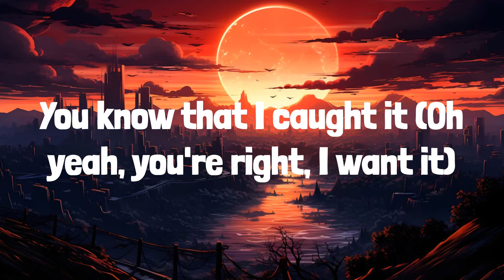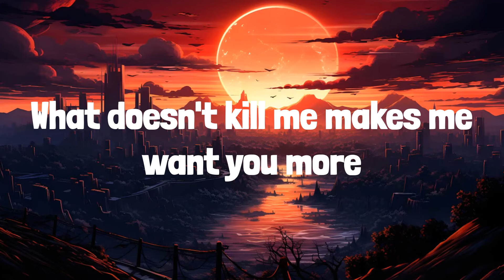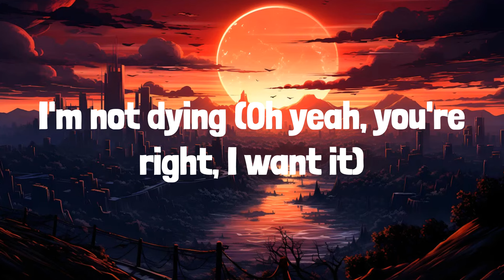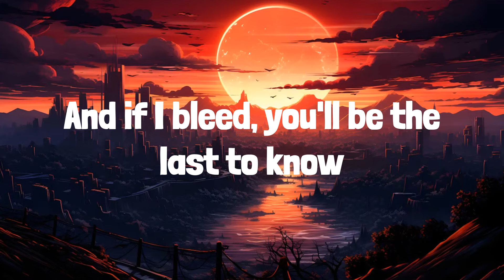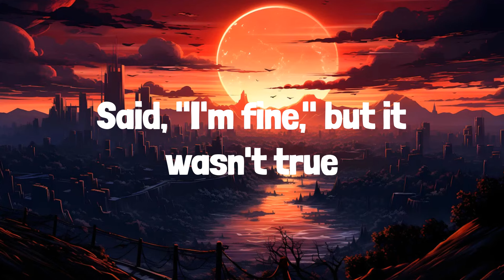Taylor Swift - Cruel Summer | LYRICS | Anti-Hero - Taylor Swift